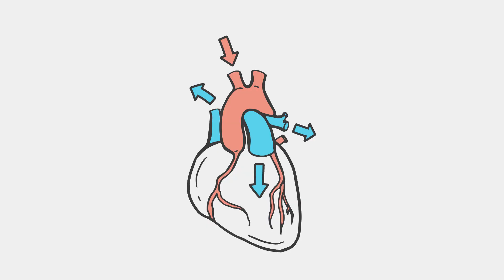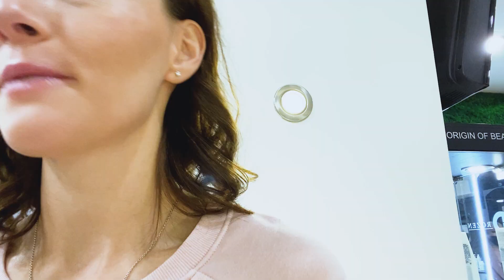СЕРИАЛ: САМЫЕ ПОПУЛЯРНЫЕ МИФЫ О ЗДОРОВЬЕ. МИФЫ ПРО ВОЛОСЫ | Доктор 24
В какие мифы нужно перестать верить, а в какие – нет?

Самые популярные утверждения о волосах: правда ли, что если мыть голову каждый день, то волосы будут быстрее пачкаться? Можно ли из-за стресса и страха поседеть буквально за одну ночь? Стоит ли для красоты волос стричься на растущую луну? Разбираемся с точки зрения доказательной медицины!

ЭКСПЕРТ: ЮЛИЯ НАГАЙЦЕВА - врач-трихолог, дерматовенеролог, Член Союза трихологов